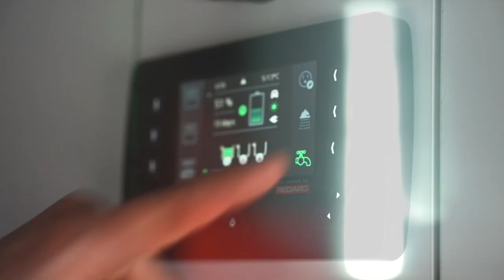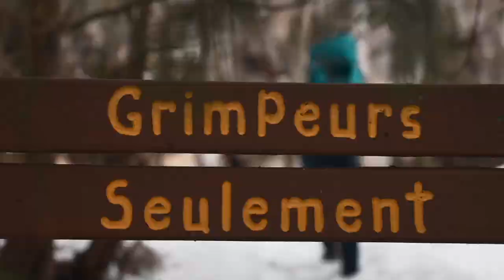NORVA PRESENT: Adventure Van Series / Early spring Rock Climbing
Warm enough to start rock climbing season!

Featuring Norva's latest adventure vehicle; Raccoon, a Mercedes-Benz Sprinter van 4x4.

Enfin assez chaud pour commencer l'escalade de rocher!

Avec le tout dernier véhicule d'aventure signé Norva, Raccoon; Un Mercedes-Benz Sprinter 4x4